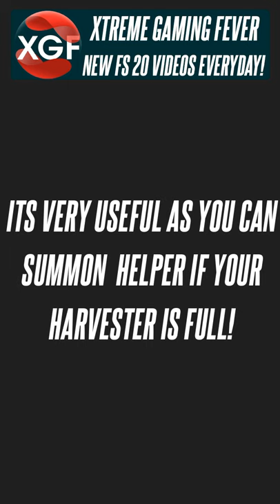The Real Use of Horn in Farming Simulator 16 / 18. Amazing Trick for new players fs 16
Today I will shiw you how you can summon the helper with a trailer if your Harvester is full and you don't want to bother to drive trailer by yourself in Farming Simulator 16 fs 16.